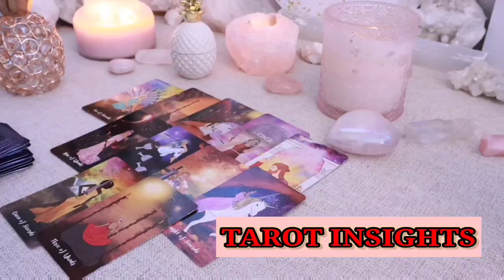SCORPIO 🔥 ACT FAST: Someone Is Monitoring You Non-Stop… This Changes Everything! 🌈TAROT TODAY